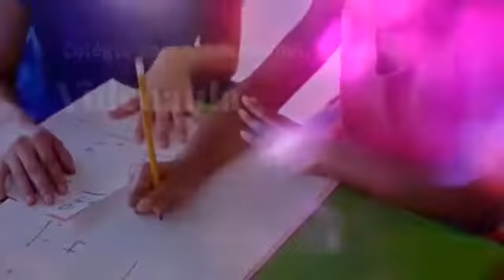Videoaula - Maternal I - 20/07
Página 69
Professora Vivian